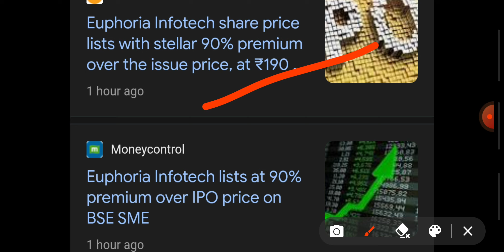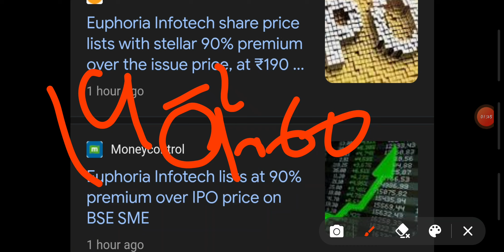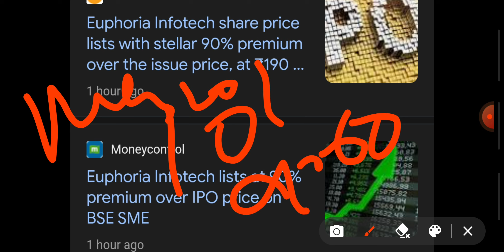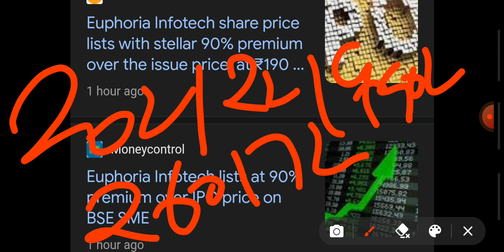EUPHORIA INFOTECH IPO||INVESTMENT DOUBLE||UPPER CIRCUIT||BSE SME||EUPHORIA INFOTECH SHARE NEWS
best portfolio
best stock for next 5 to 10 years
equity shares
shares
 stock market
 it stocks
 AI stocks
best stocks
stocks
multibagger stocks
penny stocks
share market
 penny stock
penny shares
best penny share
top shares
 top stock
 stock news
global market
nse
bse
nifty50
gift nifty
sensex
logistics stock
sugar stock
it company
multibagger stocks
multibagger shares